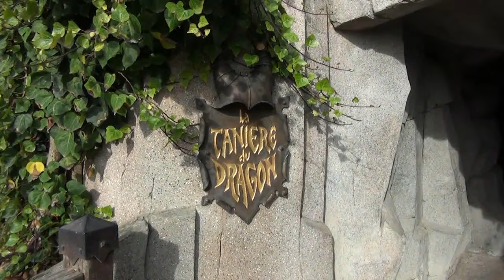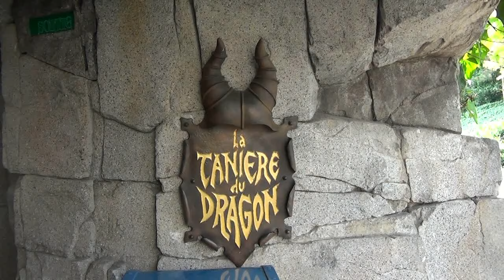Dragon's Lair in Sleeping Beauty Castle, Disneyland Paris - Full Experience (La Tanière du Dragon)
This is the dragon's lair under Sleeping Beauty Castle at Disneyland Paris - the dragon shows her teeth (and roar) at regular intervals, but is always moving her tail and talons. Also includes a look at the beautiful Castle exterior.